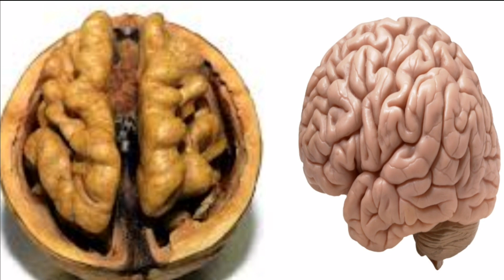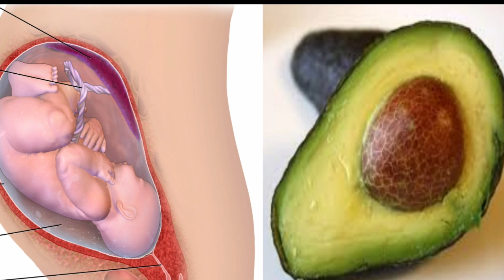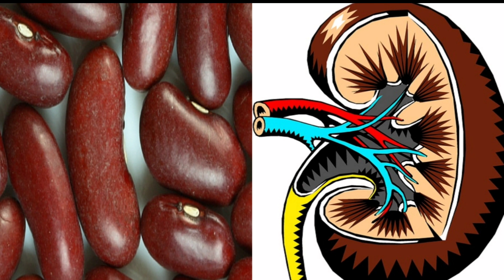जानिए हमारे शरीरके अंग समान दिखने वाली इन चीजोको खानेके बाद शरीरमे क्या होता है? Ayurveda For Health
👉 Ayurveda For Health this channel is created to upload videos on very simple and effective home remedies, ayurvedic medicines and treatment, Health tips,Beauty tips, to stay healthy and beutyful in life.

आसान व असरदार घरेलू नुस्खे, रामबाण औषधि, Best Ayurvedic medicines & treatment, Home remedies,Health tips,  Beuty tips, Healthy lifestyle, Pregnancy tips, Postpartum care,Mother and Child care tips, Products Review, Aurvedic medicine, आयुर्वेदिक चिकित्सा, आयुर्वेदिक दवा एवं उपचार

👉About this video :- In this video I have shared very important information about walnut,kidneybeans,carrot,avacado etc these are the things which exactly seems like the various body organs.By eating all these things one can stay away from many diseases related to that body organ.

Top 5 videos on Beuty and hair problrms: -

1. Top 5 beauty secrets, How to get naturally glowing skin permanantly

2. How to get naturally flawless skin

3. Top 5 Beuty Secrets, Gray hairs to black hair naturally & permanantly :-